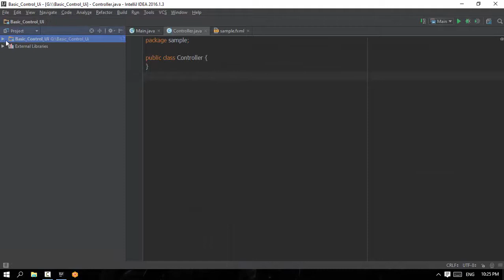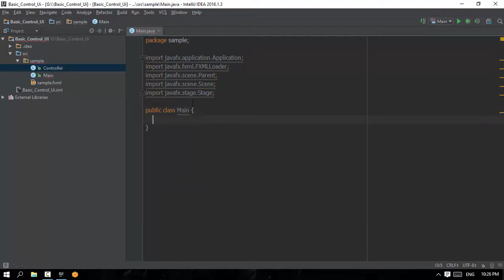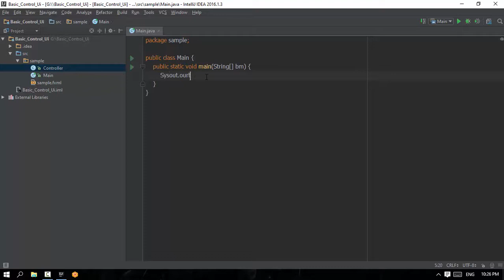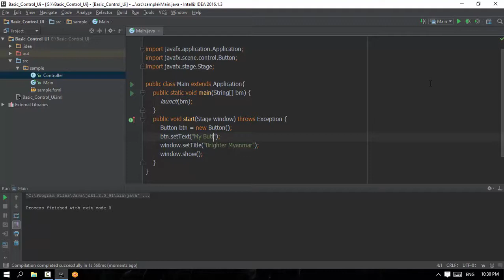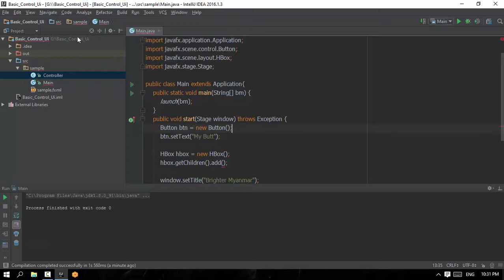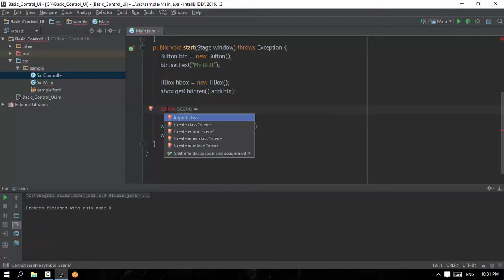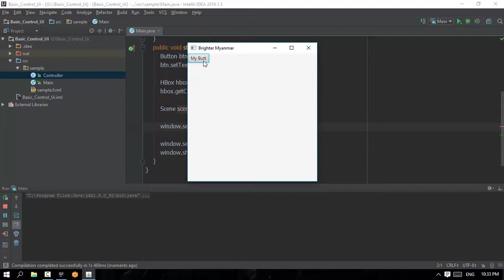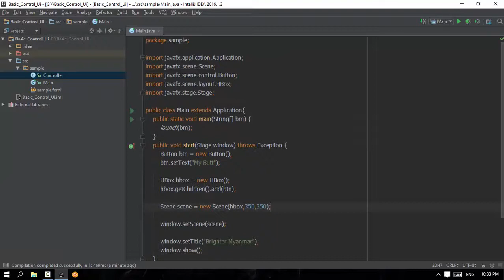2 Basic Window Screen